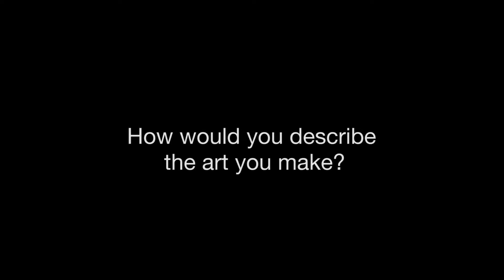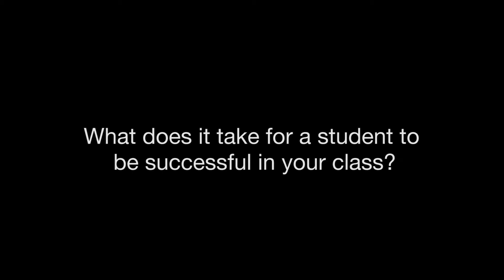Foundation Faculty: Jimmy Kuehnle